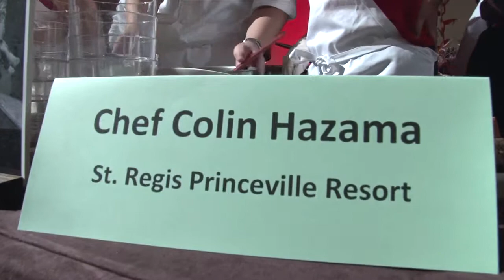Starwood Associates - Colin Hazama 1